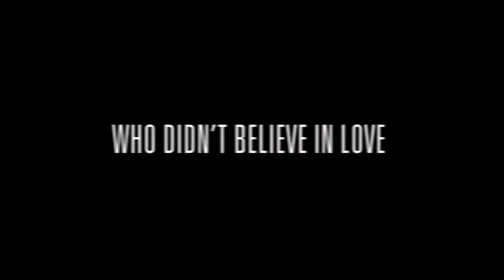Trailer Film: Playing it Cool -- Chris Evans, Anthony Mackie